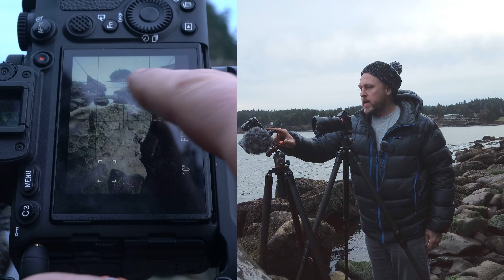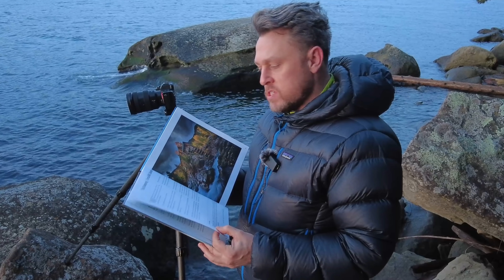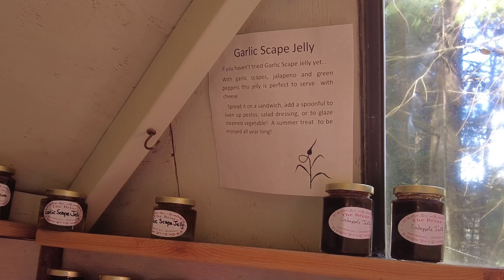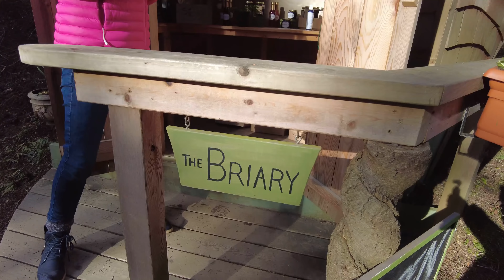So Landscape Photography Is Supposed To Be Fun?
While visiting Mayne Island, I deliver the longest landscape photography tutorial you've seen in ages! Covering composition, focus stacking, and even revisiting the same location twice, this photography tutorial shows you my entire thought process when composing a shot.

Not only do we have arguing seagulls that clearly have relationship issues but we have sea otters (the cats of the ocean) and a wonderful night in the truck camper of destiny.

In all honesty, I've been struggling with a recent losing streak. After a multitude of failed shoots I've decided to stop trying so hard and have fun with my landscape photography instead. That's not as easy as it sounds.

Will the sunset deliver the goods or will we have to stick around for sunrise? Will Amanda get to see her whales or will I continue to be the largest leviathan she's ever clapped eyes on?

Hit play, then like, then watch again.

VIDEO CHAPTERS:
🔘On The Ferry to Mayne: 0:00
🔘Why Photography on Mayne Island?: 1:20
🔘Seagulls With Relationship Problems: 2:30
🔘Driving The Truck Camper to Bennet Bay: 4:29
🔘Composition Hunting On The Beach: 5:09
🔘A Long Landscape Photography Tutorial: 9:01
🔘Here's My Sunset Shot: 13:01
🔘Face Like A..: 13:49
🔘Here's My First Sunrise Shot: 16:05
🔘The Best Landscape Photography Book Ever?: 16:47
🔘I'm Actually Having Fun: 18:06
🔘My Second Sunrise Shot: 18:37
🔘How To Pack Your Camera Bag: 19:07
🔘Buying Jam at The Briary: 20:30